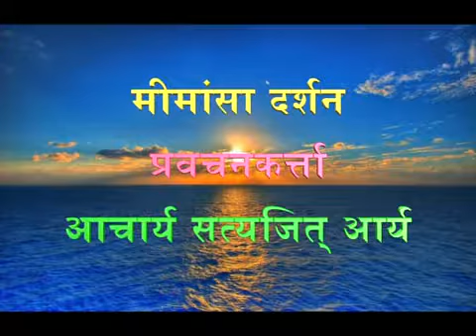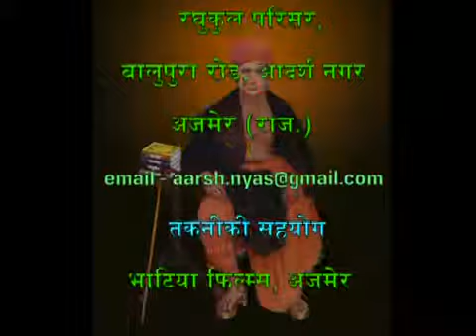232 Mimansa Darshan 4 4 1 4 4 11 Acharya Satyajit Arya